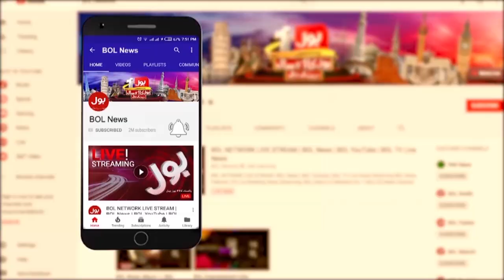Quaid-e-Azam University Kay Vice Chancellor Par Qatilana Hamla | Breaking News